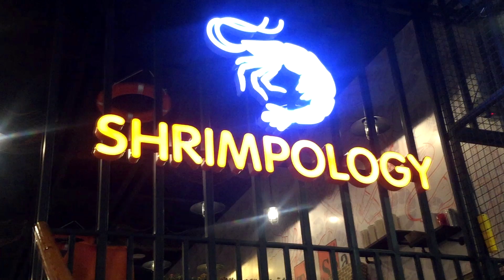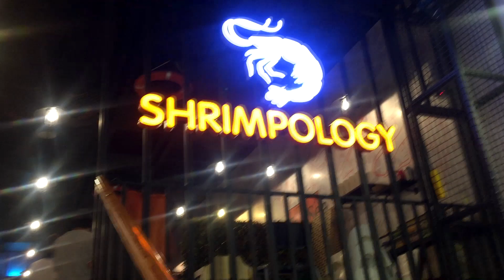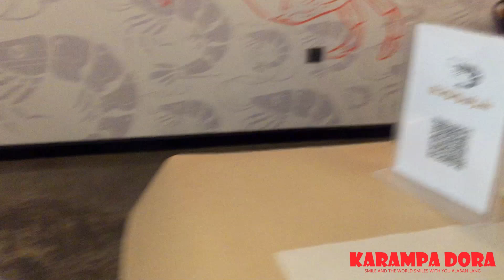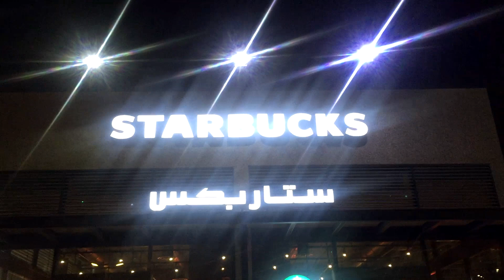MUKBANG at Shrimpology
Birthday ni boss dado f @ Shrimpology
- A seafood restauant wherein they are offering boiled-in-bag shrimpology fiesta, cajun, lemon&pepper and garlic butter -spiced oyster, shrimp, crab and lobster.